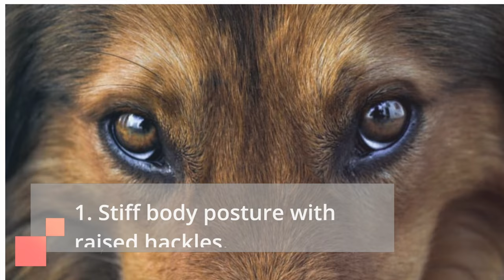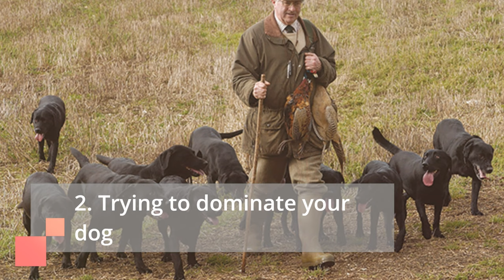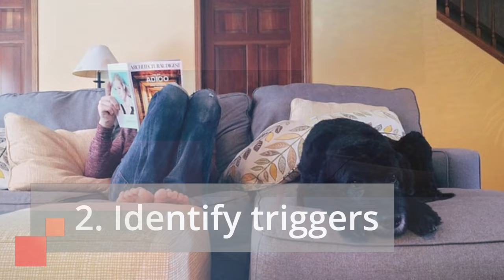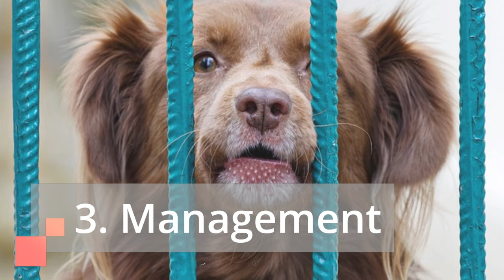Why is My Dog Being Aggressive All of a SUDDEN? (Here are some Possible Causes)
👇 Chapters: 👇
00:00 Introduction
00:26 Fear and Anxiety: The Most Common Culprits
02:23 Recognizing the Signs of Aggression
03:16 What Not to Do When Your Dog is Aggressive
03:52 Taking Steps to Address Your Dog's Aggression
04:40 Training and Behavior Modification
05:25 Conclusion

Living with a dog is a joy. Their playful spirit, unconditional love, and furry companionship enrich our lives in countless ways.

But when a normally friendly dog suddenly displays aggression, it can be frightening and confusing.

Understanding the root cause of this behavior is the first step towards addressing it and restoring harmony in your home.

Many factors can contribute to sudden aggression in dogs.

It's important to remember that aggression is rarely a malicious act; rather, it's a communication method used by your dog to express fear, anxiety, or discomfort.